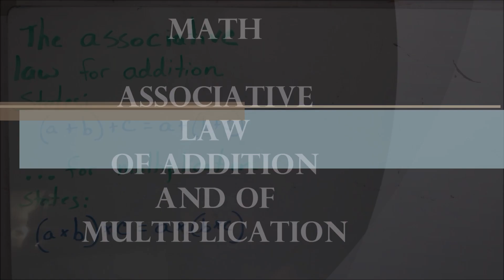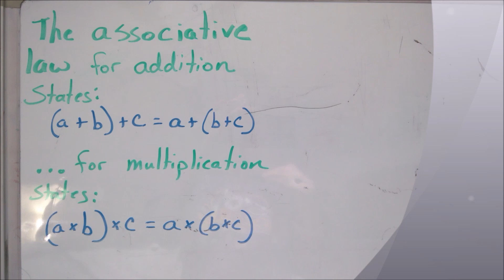Sing Math: Associative Law (CC week 21)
Math, the associative law of addition and multiplication sung to memorize. Works with CC Cycle 1 week 21.